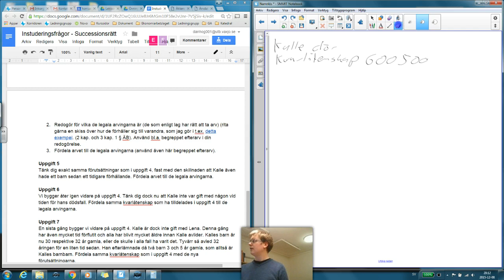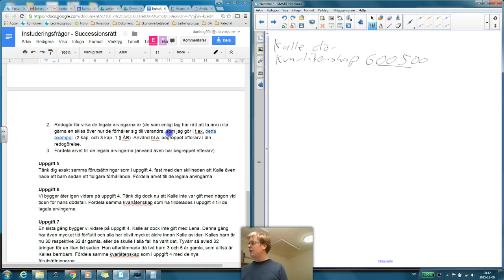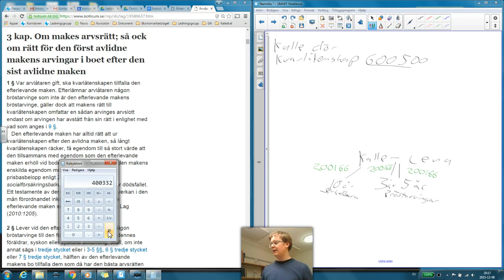Successionsrätt - Del 9 - Successionsrätt - Instuderingsfråga - Uppgift 5